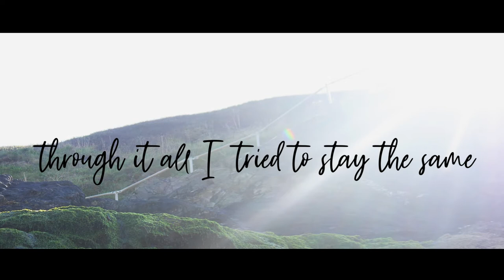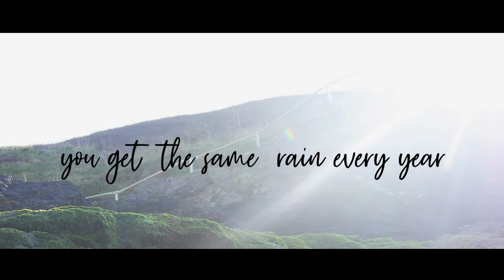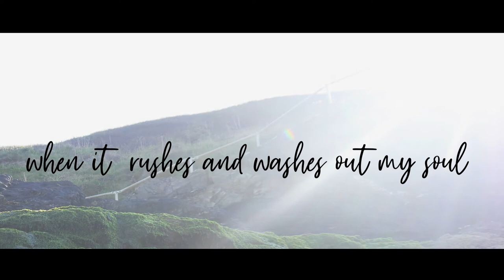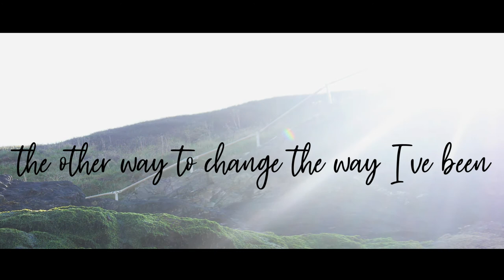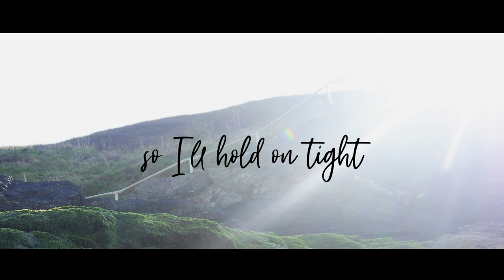Mike Simms - Bumpy Ride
I wrote the tune for this song in 2011, I wrote words for it in 2013 and I finally finished the music for it in 2020. A bumpy ride indeed.